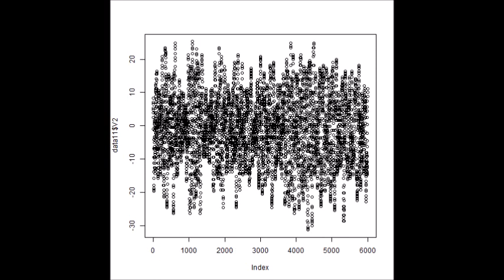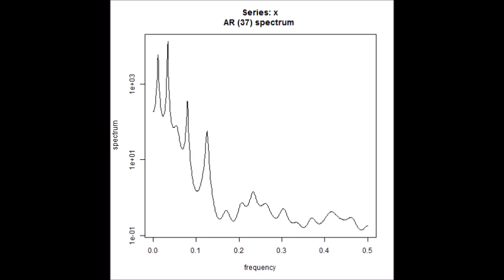スライドショー 超音波‹発振・測定・解析›（超音波テスター）